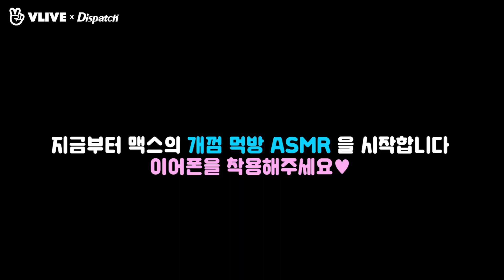2018.12.18 ⓓ xV “박맥스의 개껌 ASMR” 박지훈 워너원 (CC)